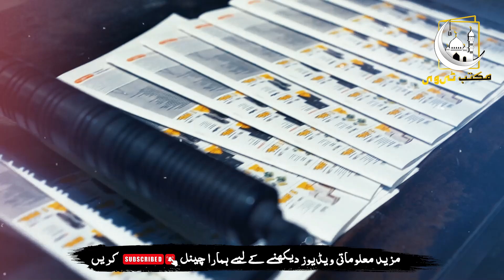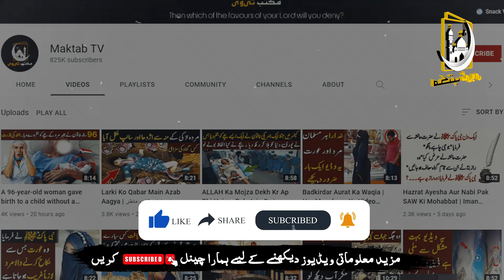Israel Ki Foji Auraton Ka Sath Kasa Salook Kiya Jata Ha ? | Maktab TV